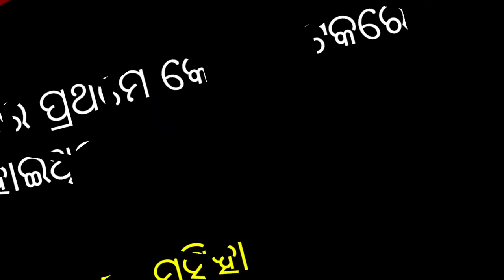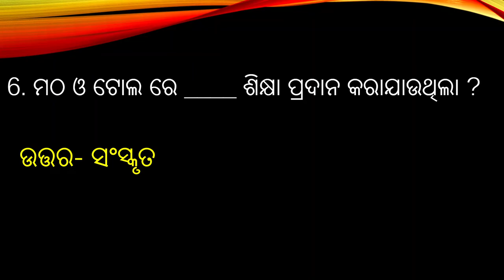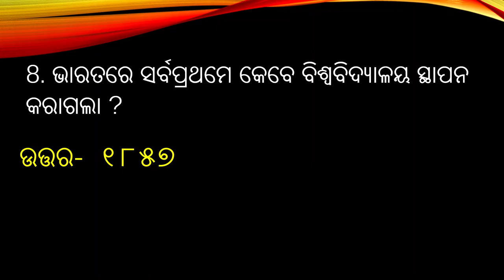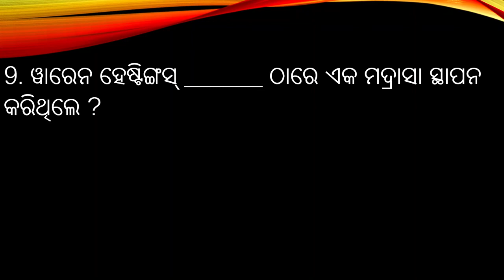important questions answers | History | Class 8 | Itihasa | Chapter 2 | Q10 | For All Exams | Part-1